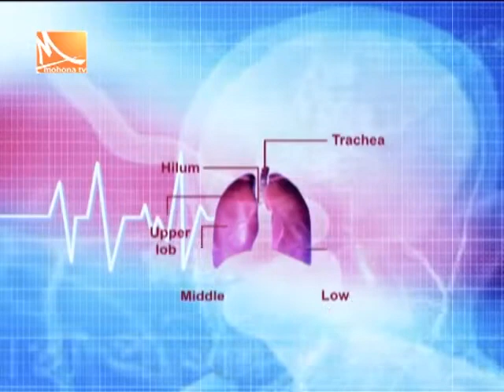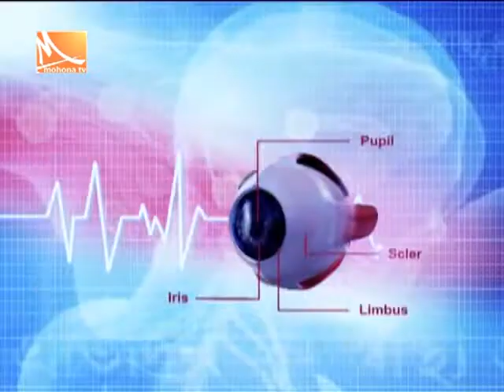Mohona TV/ Susastho Protidin_23-02-19/অ্যাজমা জনিত শ্বাসকষ্ট ও তার চিকিৎসা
Susastho Protidin_23-02-19/অ্যাজমা জনিত শ্বাসকষ্ট ও তার চিকিৎসা
(khwaja badrudduja modern hospital)